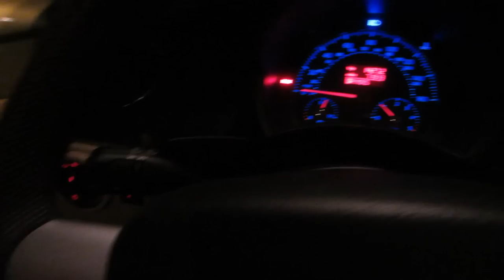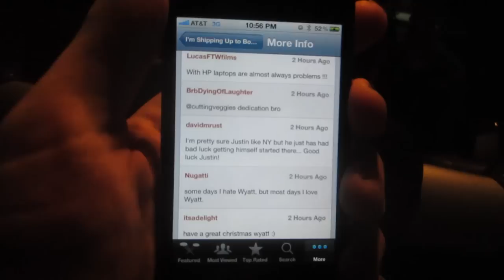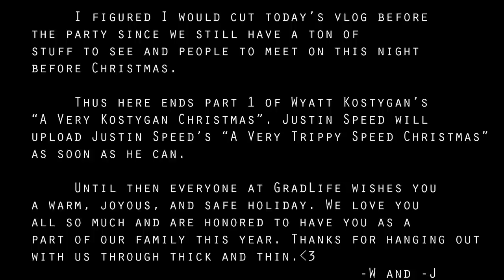Santa cannot die (AND IT'S F#@$ed UP), "A Very Kostygan Christmas in Boston PT 1"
MERRY THINGMAS TO ALL. Part 1 of the Kostygan Christmas Special. Santas don't die, they just go to hell and regroup